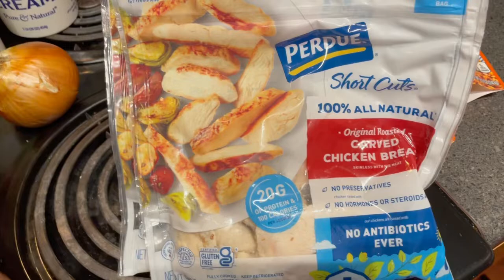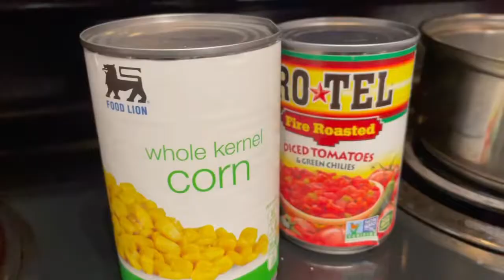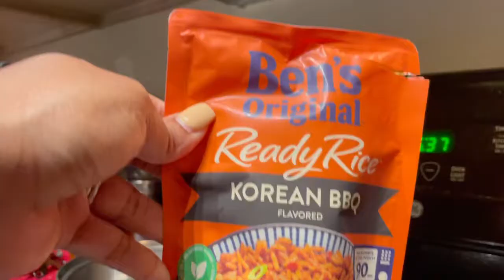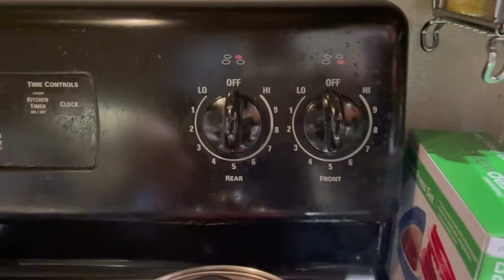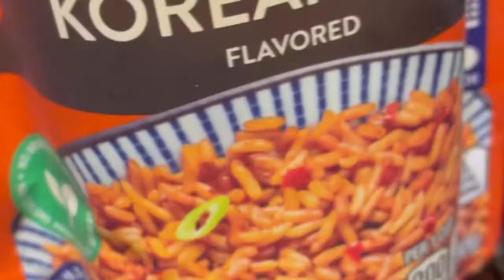Homemade burrito bowl | 10 min meal -planet Tab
Super tasty 10min meal!! Burrito bowl I got everything from food lion for about $30